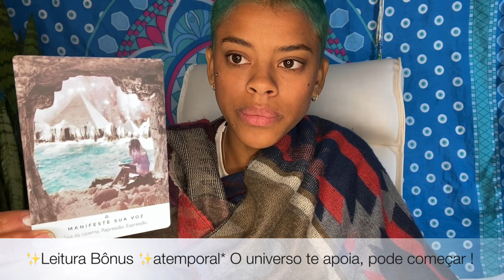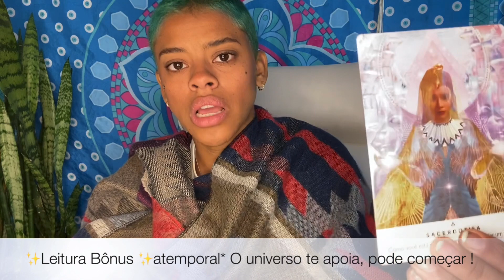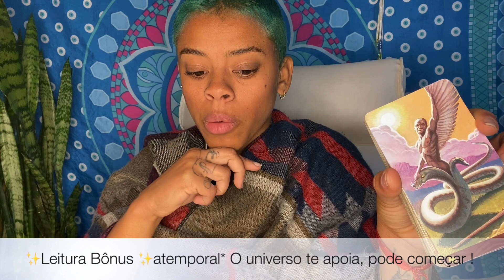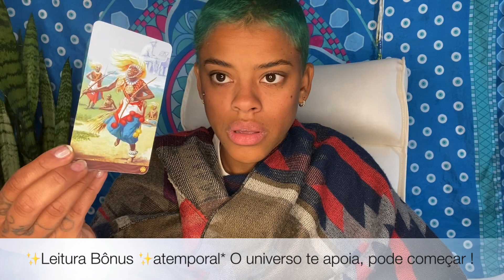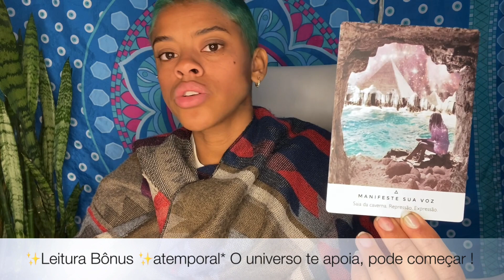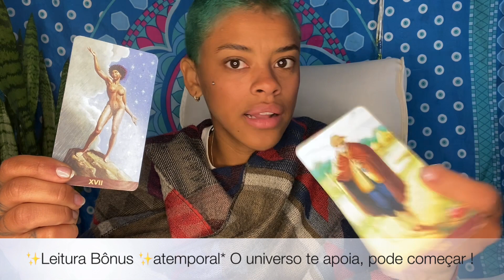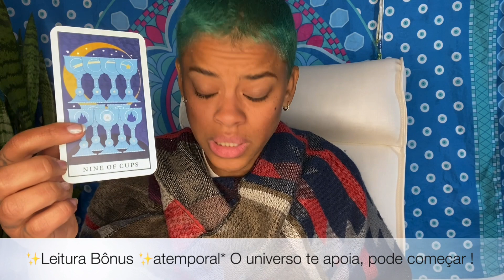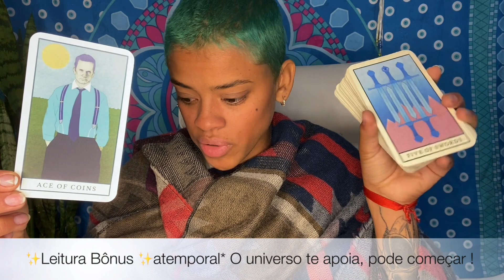✨LEITURA BÔNUS✨ atemporal* O universo te apoia, pode começar!🌈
✨CURSO: DE VOLTA PRA CASA, COM O TAROT✨

O curso "De volta para casa, com o Tarot" é uma caminhada de 12 meses de forma profunda e proveitosa. Não será necessário grandes conhecimentos nas área, porque o próprio curso já irá dar a base necessária através da prática e claro disciplina de cada aluno. Além disso, os alunos aprenderão um pouco sobre estratégias de marketing para ganho de renda no meio digital, através da espiritualidade.

O curso contará com a profissional Bianca Capasciuti, especialista em cura espiritual e desobsessão.
Além de e-books especiais.
Venha viver essa experiência valorosa.
Ministrado por Amanda Belém.

✨Violência Doméstica: Disk 180

 💖CALENDÁRIO:

-Segunda: Câncer, peixes e escorpião.
-Terça: Gêmeos, libra e aquário
-Quarta: Touro, virgem e capricórnio
-Quinta: Áries, leão e sagitário